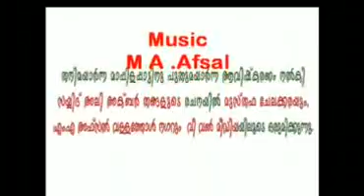Misrilemanikyam Afsal Vallatholnagar Musthafa song triler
Lyric   - syed Aliakbar Thangal
Singers - M A ,Afsal Musthafa
Orchestration - Lijith Adars Quilandy